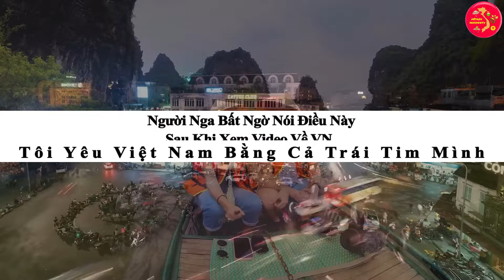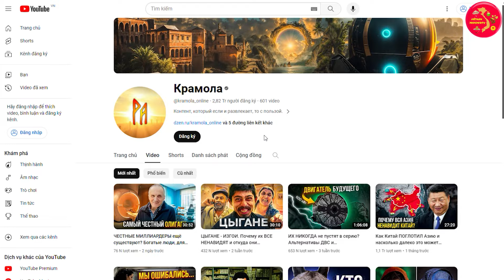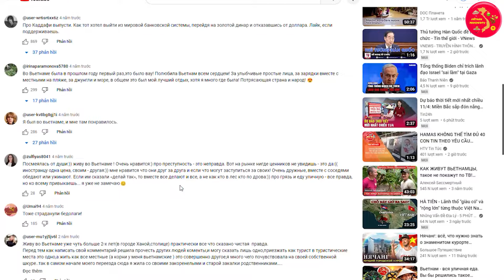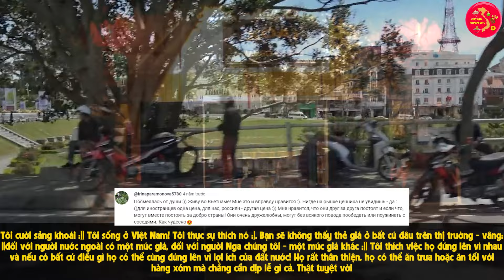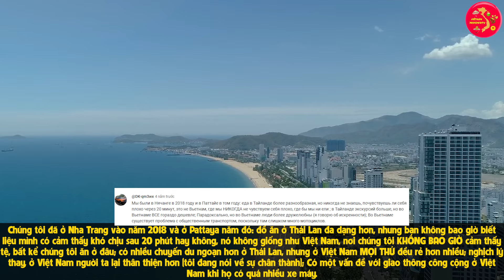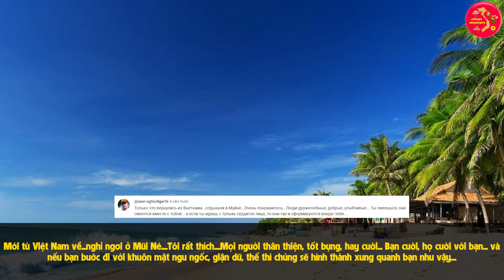Người Nga Bất Ngờ Nói Điều Này Sau Khi Xem Video Về VN Tôi Yêu Việt Nam Bằng Cả Trái Tim Mình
VIETNAM Prosperity Xin Chào Các Bạn !